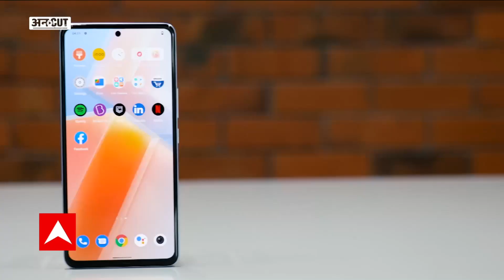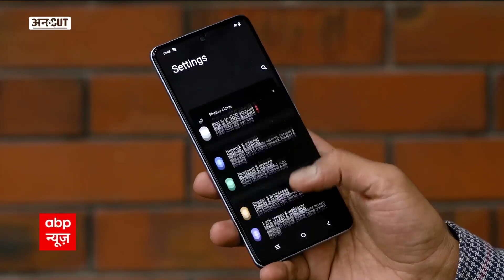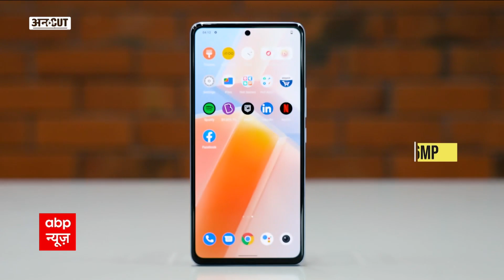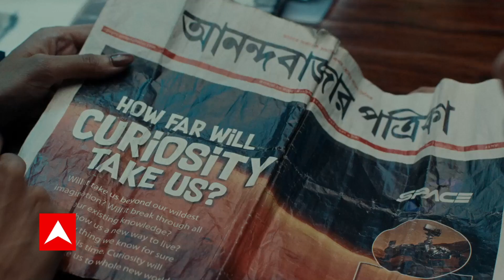इस हप्ते Uncut की कौन सी video सबसे ज्यादा चली, आपने कहीं miss तो नहीं कर दिया ?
इस हप्ते Uncut की कौन सी video सबसे ज्यादा चली, आपने कहीं miss तो नहीं कर दिया ? देखिए abp news की यह खास वीडियो रिपोर्ट Uncut में.